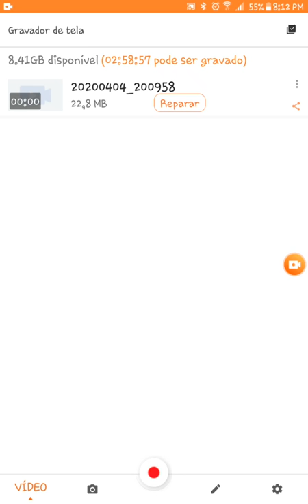THE FULL GAME FIVE NIGHT AT SONIC ANDROID 8.0.0 APKS